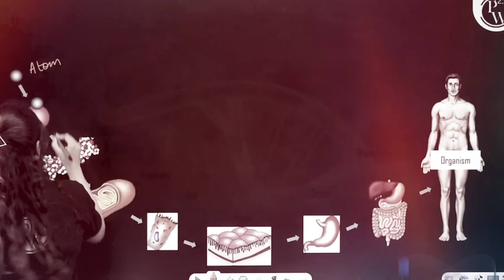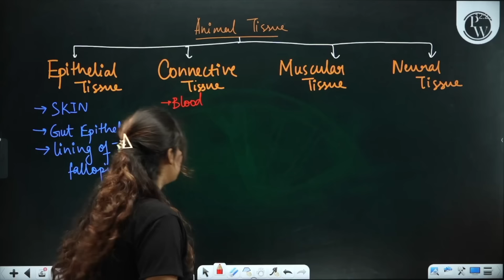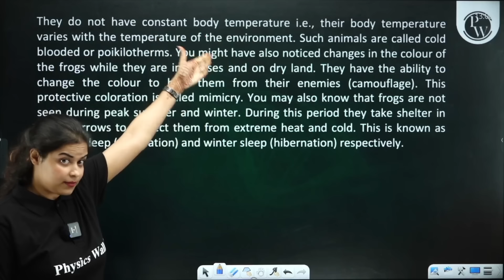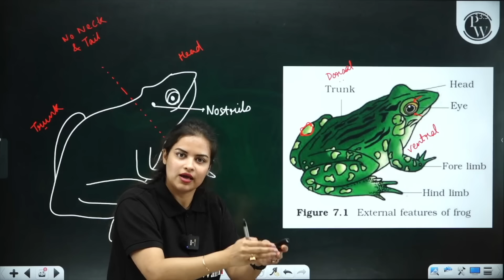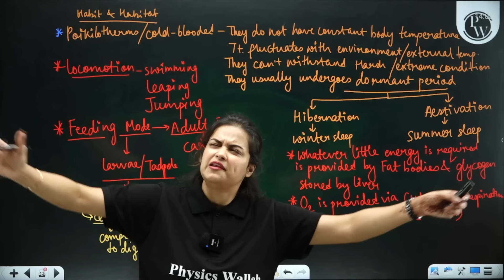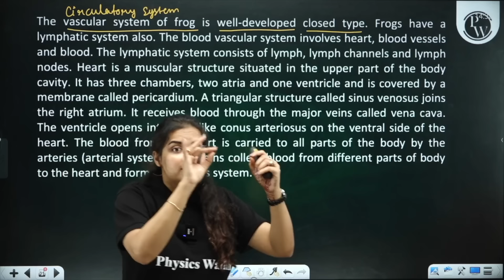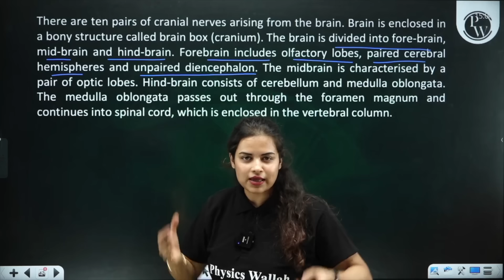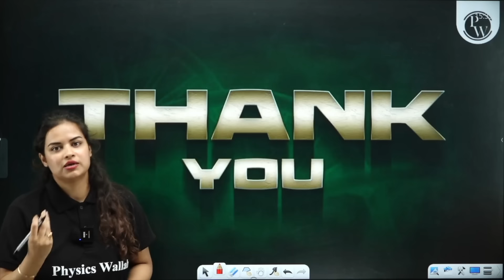STRUCTURAL ORGANISATION IN ANIMALS in 1 Shot | NCERT Line by Line | Zoology Chapter 1 | NEET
00:00 - Introduction
03:17 - Topics to be covered
05:42 - Introduction
45:05 - Organ and organ system
54:20 - Frogs- Habit and Habitat
1:20:36 - Morphology
1:57:41 - Anatomy- Digestive system
2:29:40 - Respiratory system
2:34:03 - Circulatory system
2:54:25 - Excretory system
3:01:54 - Nervous system
3:13:06 - Reproductive system
3:28:24 -Importance of frogs
3:29:30 - PYQs
3:37:00 - Thank You Bacchon!